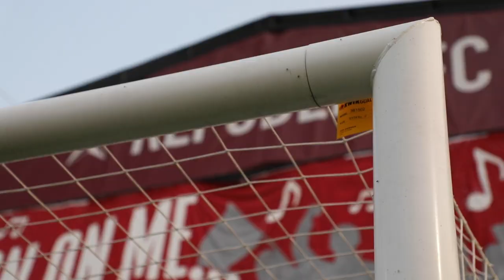SACvPOR Sights and Sounds - 10.3.20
Launched during Sac Soccer Day in 2013, Sacramento Republic FC exists to make California’s Capital Region into the most inspiring, energetic and rewarding place to live, work and play through the beautiful game. From its inception, the club smashed USL Championship records, and claimed the 2014 USL Cup in its inaugural season. Through an unrivaled level of support from its fans and community, the club will join Major League Soccer in 2022 and build a soccer-specific stadium in Downtown Sacramento, serving as a catalyst for the largest urban infill project in the U.S. The Railyards Stadium includes plans for an entertainment district to extend use beyond game days for fans and visitors year-round.